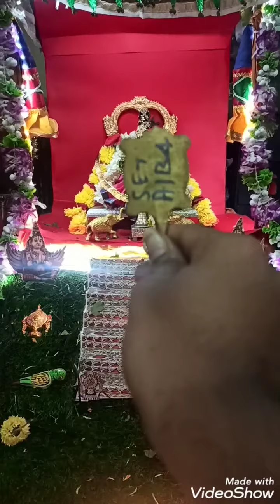navaratri day 4 gaja lakshmi thirukolam of Bargavi Sri premavalli thaayaar